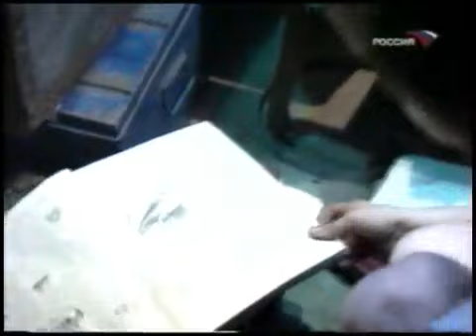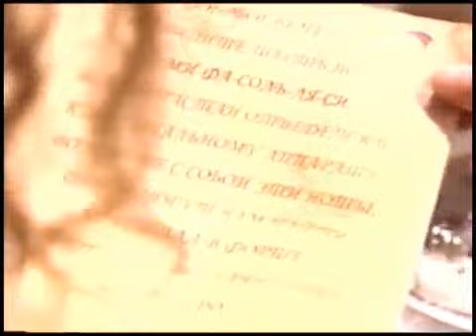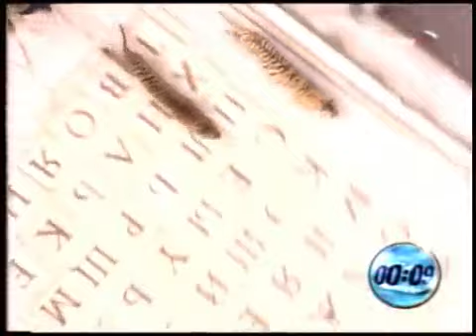Форт Боярд 3 выпуск сезон 2004